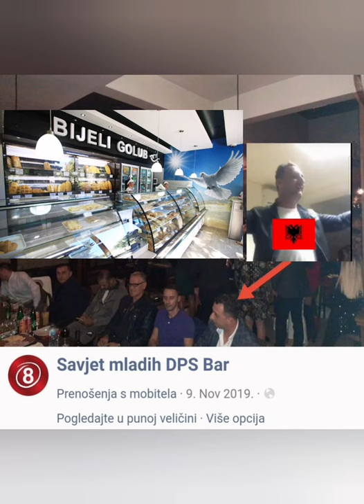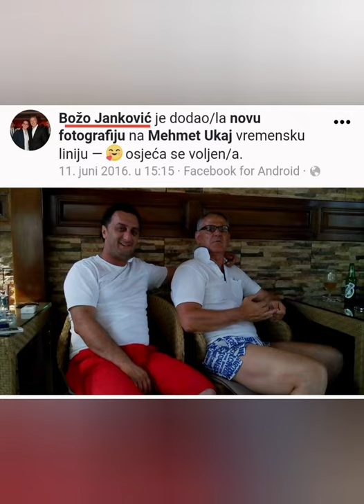Meti Meti Bijeli DPS Golube